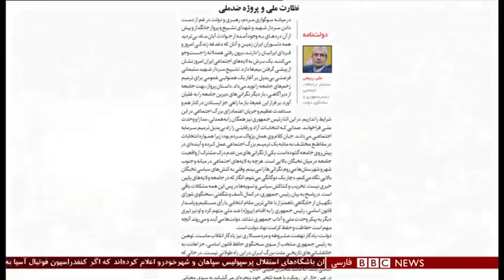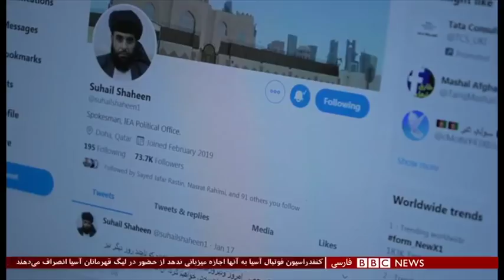اخبار ساعت شش عصر- شنبه ۲۸ دی